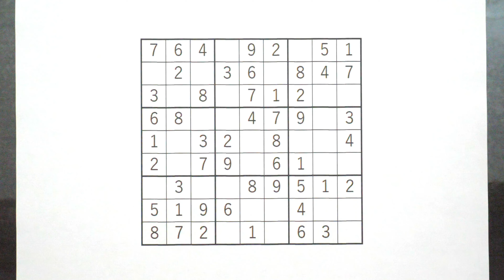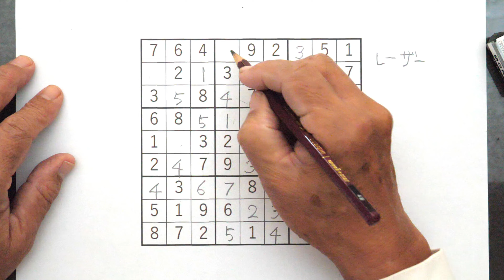ナンプレ自作問題（４） 入門編のやり方 レーザー For those who are starting Sudoku (Part 2) Laser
前回と同じ問題を使っています。

末尾に次回の初級レベルを載せておきます。
レーザーとマスチェックでやってみて下さい。